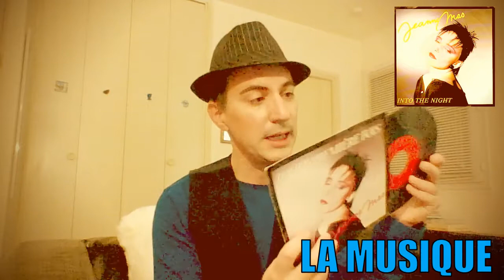PRÉSENTATION DE LA CHAÎNE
Voici une vidéo pour vous présenter les différents contenus de mon canal YouTube où je parle de musique et de société. En espérant que cela vous donnera envie d'en découvrir plus, à bientôt.

THEO BODY